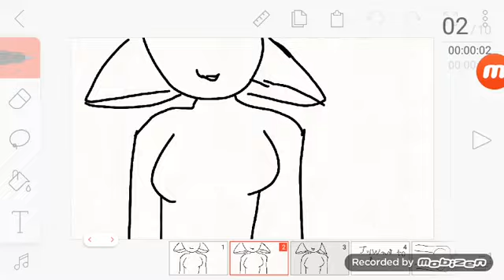my horible flopy ears meme